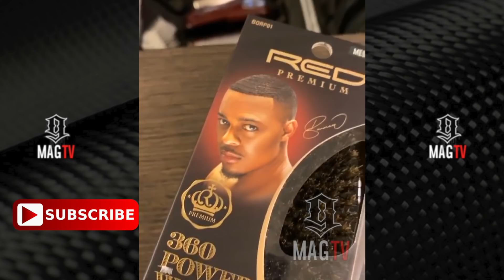Bow Wow Worried Angela Simmons Gone Wreck The Lambo!